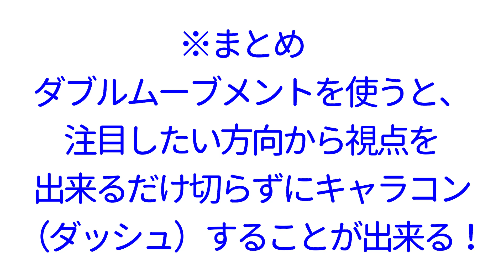【フォートナイト】ダブルムーブメントの強さを初心者にも分かりやすく解説しました。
最近話題になっているダブルムーブメントを使ってみて、初心者の方でも分かるようにメリットを解説しています。
キーマウの人は特に必見です！是非見てください！

ここにある日常 written by shimtone
DOVA-SYNDROME

ーーーとらぁの紹介ーーー
親子クラン 【IGNITECLAN)】所属
『Æ IGNITE.とらぁ』 中１ PCキーマウ

クランメンバーとアリーナしたり、親子で遊んだり、参加型クリエなどを配信もしています。

【最新使用デバイス】
PC
CPU:Intel Core i7-9700
GPU:GeForce RTX3060ti
メモリ:16GB

キーボード：Corsair K70 RGB MK.2 RAPIDFIRE MX Speed Keyboard
マウス：Logicool GPRO ワイヤレス
マウスパッド：Logicool G640r
ヘッドセット：Razer BlackShark V2
モニター：Acer Nitro XV253QXbmiiprzx 24.5型 IPS 0.5ms 240Hz